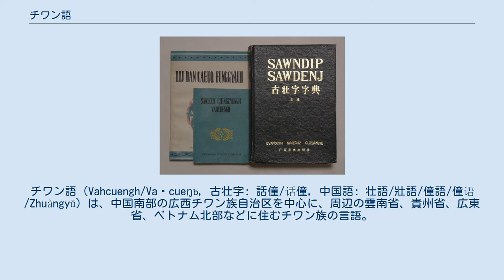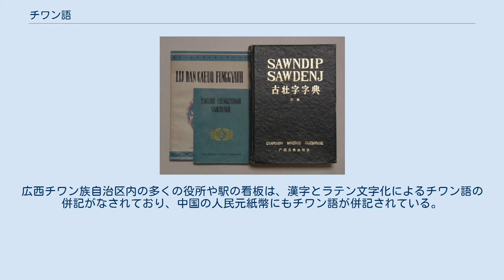チワン語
タイ・カダイ語族
チワン語（Vahcuengh/Vaƅcueŋƅ，古壮字: 話僮/话僮，中国語: 壮語/壯語/僮語/僮语/Zhuàngyǔ）は、中国南部の広西チワン族自治区を中心に、周辺の雲南省、貴州省、広東省、ベトナム北部などに住むチワン族の言語。
約1800万人の話者がいる。
 語彙や音韻の面でタイ語と深い関連を持ち、同系言語と考えられる。
主に北部方言と南部方言に分かれ、その差異は比較的大きい。
北部方言の場合、標準的とされる広西チワン族自治区南寧市武鳴区（旧・武鳴県）の発音では、6つの声調を持つ声調言語である。
 母音には長短の対立が見られる。
有声破裂音の b と d に軽い吸着がみられ、mb, nd と表記される。
n に対する ny のように、口蓋化した子音群がある。
語法の面では、語形変化や性は無く、豊富な類別詞を持つ。
基本的に修飾語は被修飾語の後に置かれる。
広東語を含む中国語からの借用語が多い。
 チワン語の書籍 正書法としてもともと大衆が使える文字は無かったが、祭祀者は経典や祭祀方法などを記録するために古壮字を考案して使用していた。
古壮字は、漢字をそのまま借用して当て字や訓読みに使ったり、漢字の構成法を利用して作り出した漢字風の文字で、1300年以上前から使われていたことが知られており、字種も1万種以上が確認されている。
 1957年にはラテン文字を基本にし、声調等の表記にキリル文字などを取り入れた表記法が定められたが、印刷の不便などから、1982年にはラテン文字だけの表記が新たに定められた。
しかし方言の表記がしづらく、中国語を理解する人が多いため、普及の度合いは低い。
広西チワン族自治区内の多くの役所や駅の看板は、漢字とラテン文字化によるチワン語の併記がなされており、中国の人民元紙幣にもチワン語が併記されている。